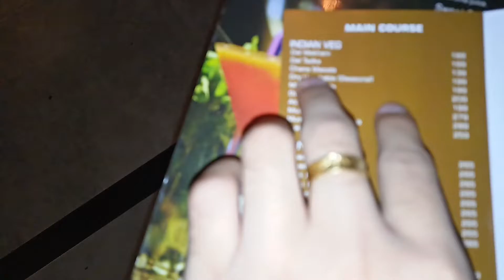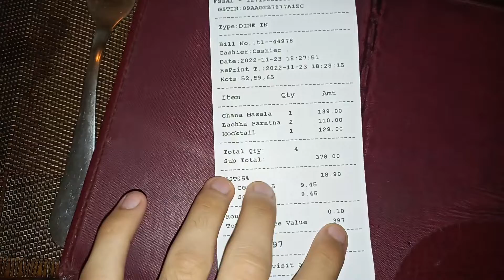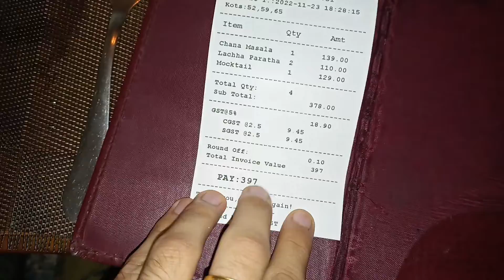aaj to khana to itna lajat dar hai kya batau 🤤🤤jis ka dil hai ajao khana khane 😋😋